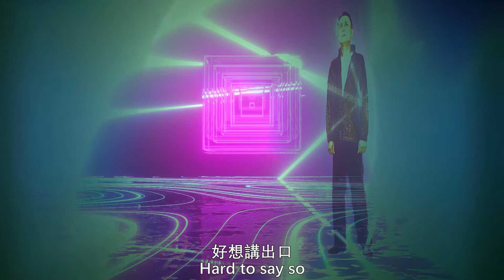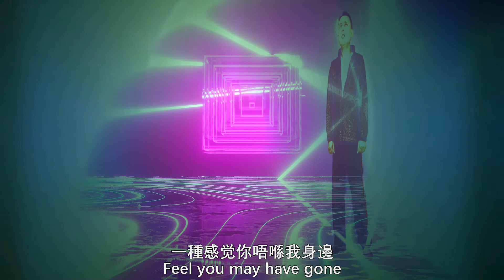♪ Universal Love - ♫ | 無限愛 | Canto pop | 粵語 ©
Universal Love | 無限愛
歌與詞 - 然弟 Ran

Verses+
擁抱你
Embracing you
擁住你
Hold on to you
以解開我心中的小傀儡
To unravel the little you in your heart
他是谁我問你
Who is the "You"
鬆綁他求吓你
Release the little "You"
答案明顯写喺你的嘴
The answer lies in you
拖緊手
Hold your hand tightly
不放棄
Not to let it go

Pre-Chorus+
有誰能明白我心中的孤单
The space in my heart
每晚喺我空間
In my empty space
擦紧我伤口
No one to occupy it
好想講出口
Hard to say so
Love

Chorus +
Universal Love
系我同你
You and I
永遠唔分手
Not to stay apart
直头聽你口講
Say it aloud
Universal Love
系我同你
You and I
永远唔分手
直头聽你口講
Say it aloud

Bridge+
一種感觉你唔喺我身邊
Feel you may have gone
電話冇复我你究竟喺嗰一边
Not a word from you since

Universal Love
系我同你
You and I
永远唔分手
直头聽你口講
Say it aloud      -      X 3 終 End

我的 I.G. 链接：
username: ran001insta